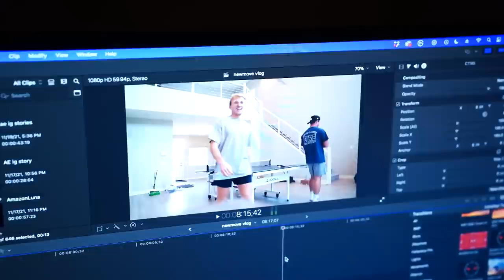we are moving... again?!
as always wanna thank all of the boys for dialing in and allowing me such a dope life! i hope i get to meet every single one of you one day. cheers!